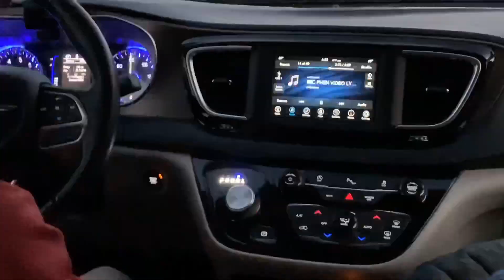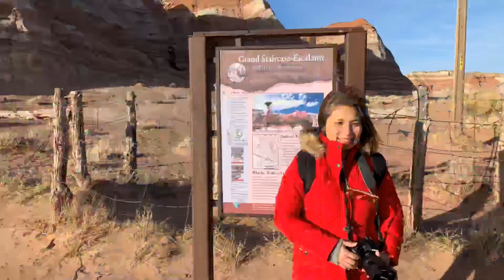Utah: Kanab - Zion - Bryce Canyon 2020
PSCVN - Photography trip